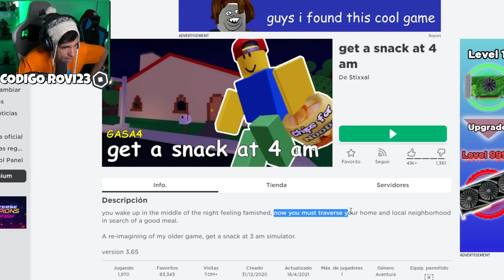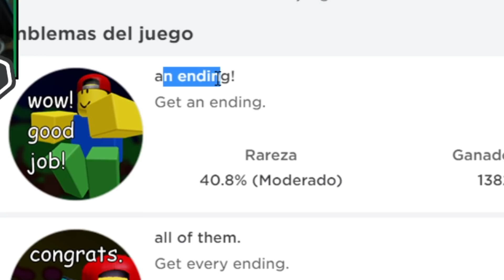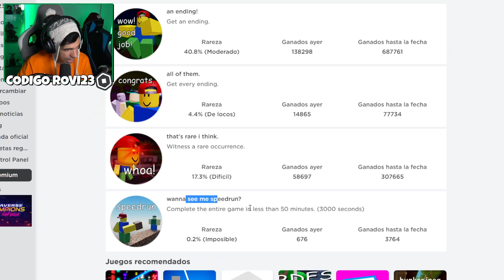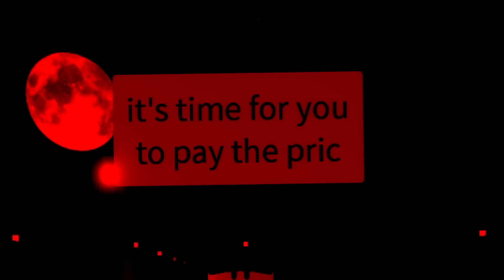NUNCA COMAS a las 4 AM en ROBLOX...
En este nuevo video de roblox en español vamos a jugar un extraño juego llamado "get a snack at 4 am"